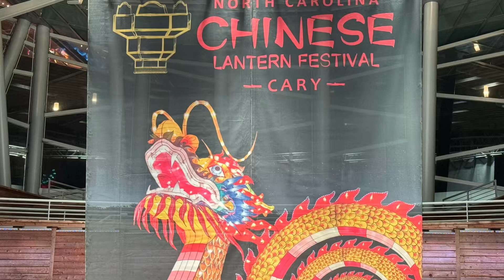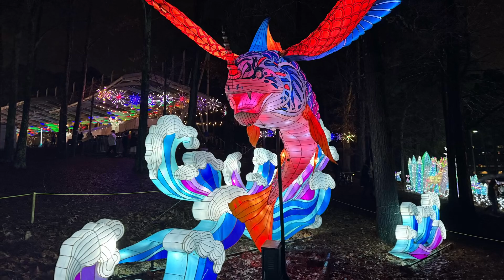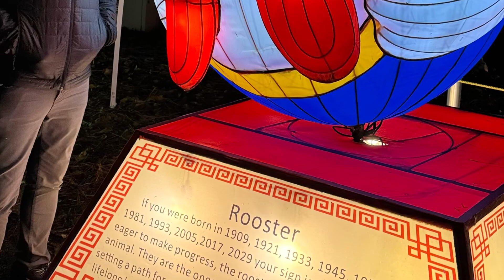December 27, 2023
Enjoyed the Chinese lights in Cary North Carolina ￼